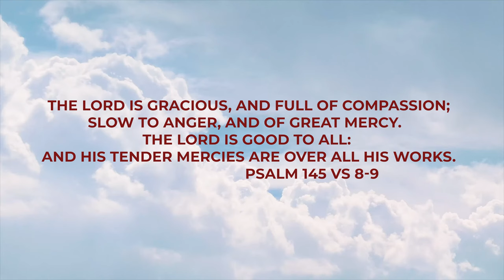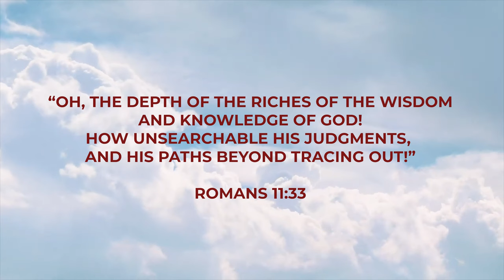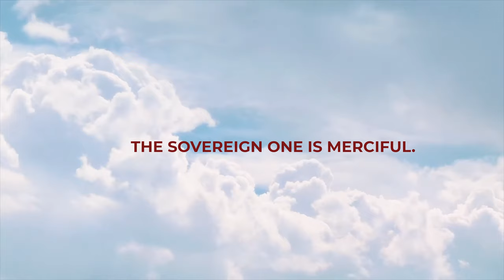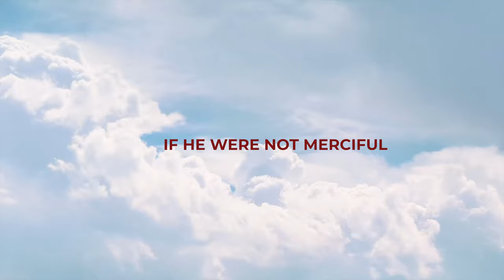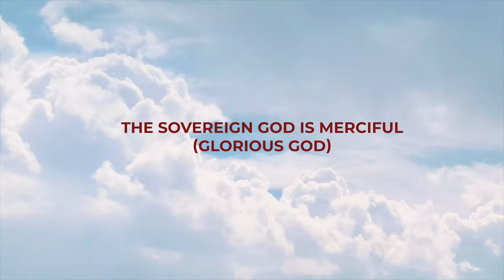YAWEH- SOVEREIGN AND MERCIFUL- Leke Alder, Eunice Jossy, TY Bello, George Alao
SPONTANEOUS WORSHIP AT TY BELLO'S featuring Leke Alder, Ellie Scotte, TY Bello, Eunice Jossy, Bolu Ajayi, Ralph Okoro,  George Alao in YAWEH- SOVEREIGN AND MERCIFUL

Performed by  Leke Alder, Ellie Scotte, TY Bello, Eunice Jossy, Bolu Ajayi, Ralph Okoro

Filmed by  Taiwo Apatira, Ekene Williams